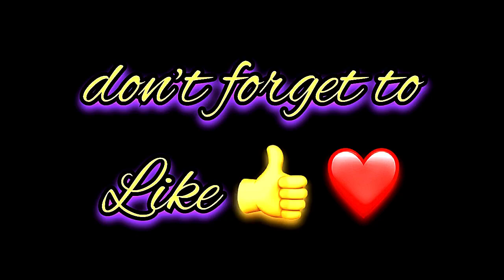Ayesha Name Signature Calligraphy Status | How to Draw, Cursive Calligraphy with Cut Marker